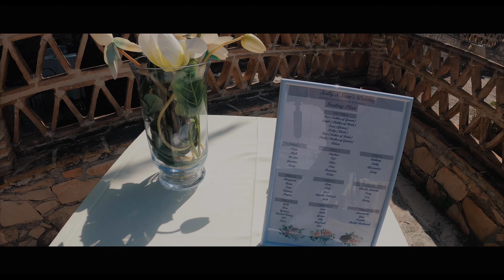Mr and Mrs Morgan Trailer.